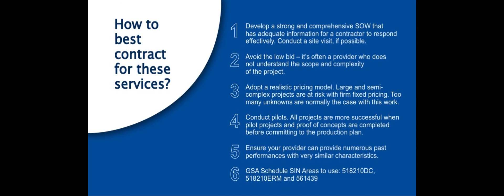Industry Perspectives - Digitization - Part 3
This is the third segment in a four part conversation with Scott Swidersky from Quality Associates about the challenges of digitization and M1921 compliance.